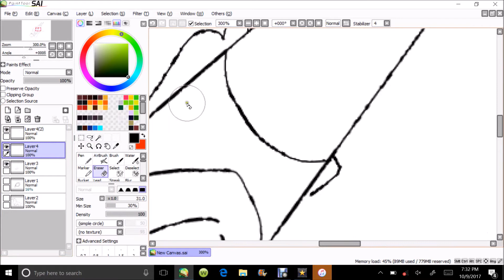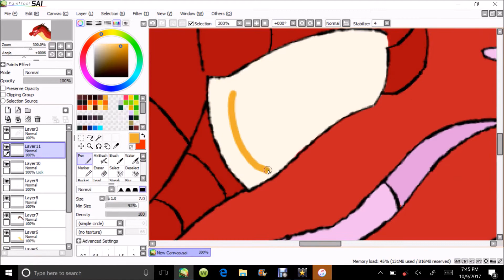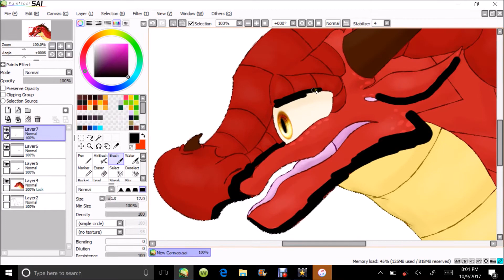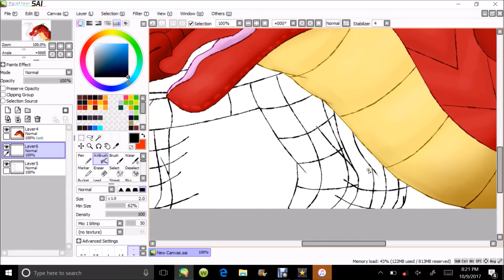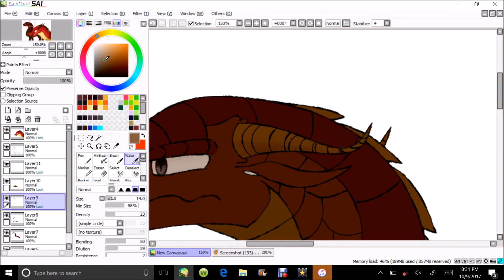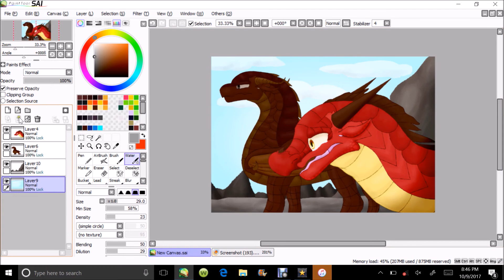Wings of Fire - Alakin speedpaint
Song is Rain Smell by Baths. I have an obsession with his music and it's kind of getting to the ok that's enough stage but I am already dead so who cares

also you can't have enough baths you know